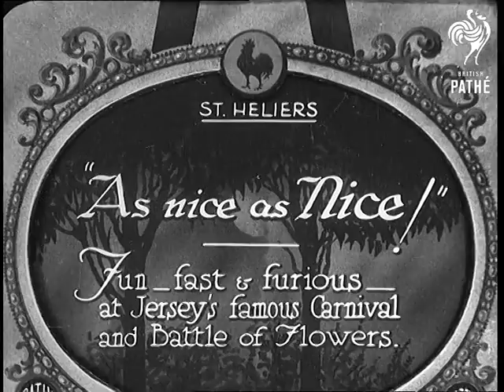"As Nice As Nice!" (1933)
Full title reads: "St. Heliers [sic]. 'As Nice as Nice!" Fun - fast and furious - at Jersey's famous Carnival and Battle of Flowers."

St. Helier, Jersey, Channel Islands.

Young boys dressed as sailors pull small float decorated with flowers to look like a boat. In it sits a young girl. Float decorated as a house with young boy dressed as Santa Claus / Father Christmas stuck in the chimney. Float decorated as Roman chariot with two flower horses pulling it.

Larger floats travel round the arena. One float is decorated in memory of the soldiers of WW1. One looks like a Viking longboat.

The Battle of Flowers starts. People in crowd and people on floats start throwing flowers at each other. Flowers are torn from the floats and thrown at the crowd.
 FILM ID:729.05